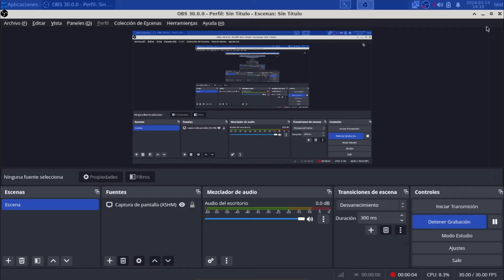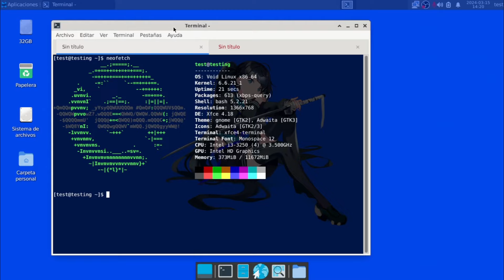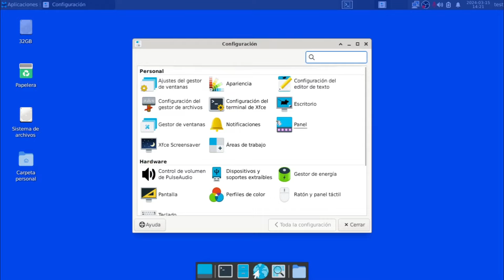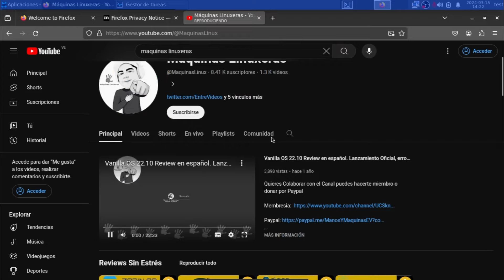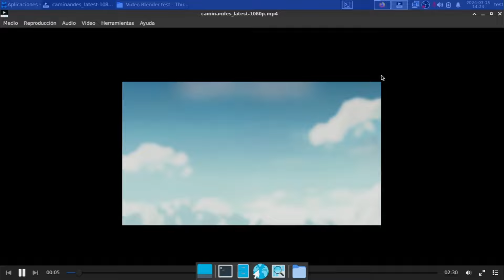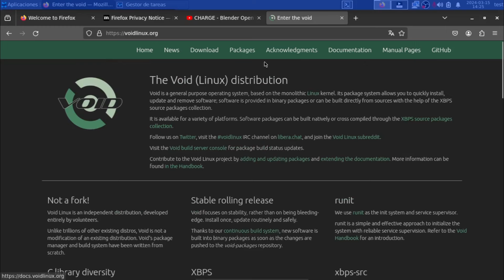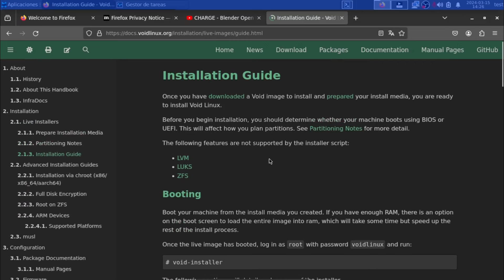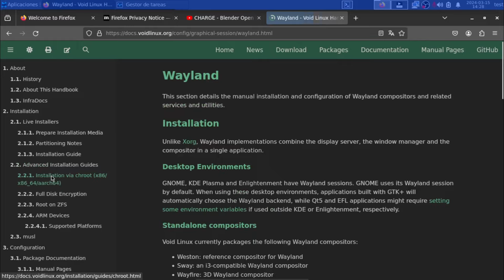Void Linux 14032024 Con ISO XFCE nuevas ISOS en el proyecto Rolling Release